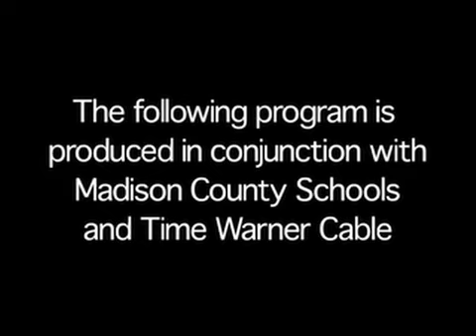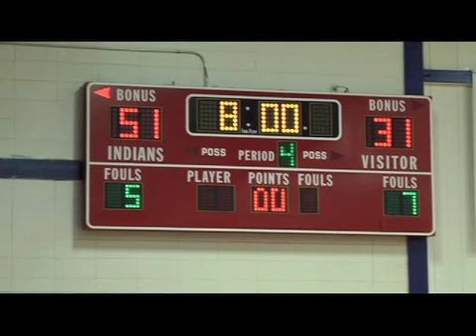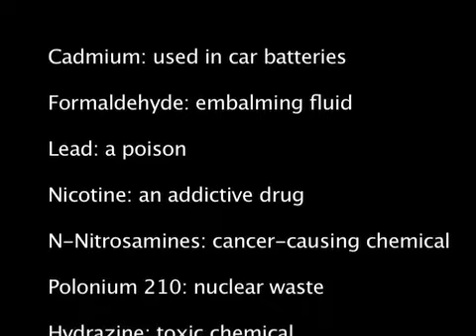Madison Central mens basketball vs Madison Southern 12 02 14